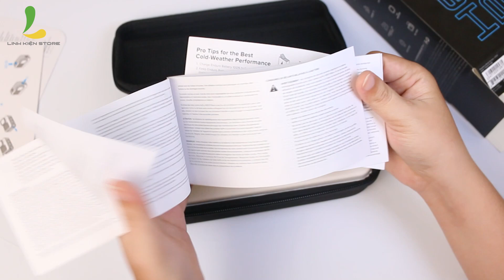Mở hộp Gopro Hero 11 - Siêu phẩm Actioncam đỉnh nhất 2022.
Anh em có thể đặt hàng Gopro Hero 11 tại đây nha:
Hotline / Zalo: 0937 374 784
Thông Tin Cửa hàng:
CN 1: 15 Thăng Long P.4 Q. Tân Bình Tp. HCM
CN 2: 284 Cao Đạt, P1, Quận 5, Tp. HCM